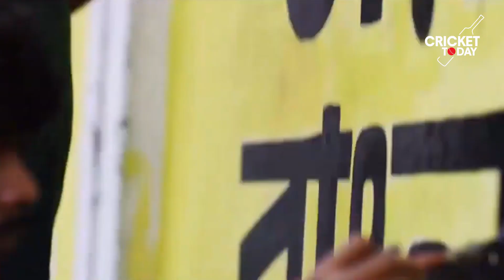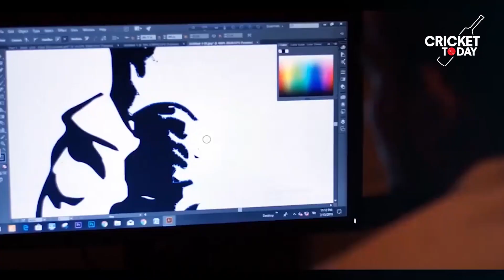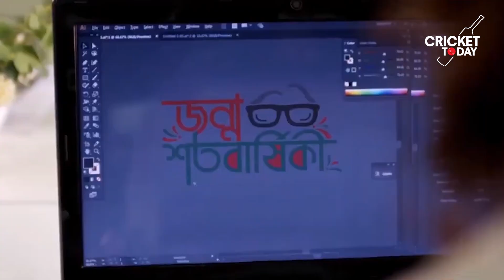মিরপুরে এ আর রহমানের কনসার্ট, বন্ধ হতে পারে লীগের খেলা। A R Rahman Concert for Bangabandhu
This time in the month of birth of independence and father of the nation Bangabandhu Sheikh Mujibur Rahman, a special concert about Bangabandhu is going to be organized in Dhaka. Where the famous Indian artist AR Rahman is supposed to perform the song.

According to high-level sources close to the BCB and CCDM, AR Rahman will give a concert on March 26 at the Sher-e-Bangla National Stadium in Mirpur with the music composed about Bangabandhu.

Due to the concert, the Premier League match at the Home of Cricket in Mirpur may be closed for two days.

* ANTI-PIRACY WARNING * This content is Copyright to Cricket Today. Legal action will be taken against those who violate the copyright of the following material presented.